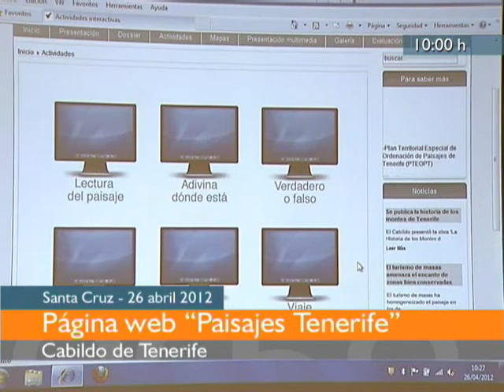Hora en Punto 260412